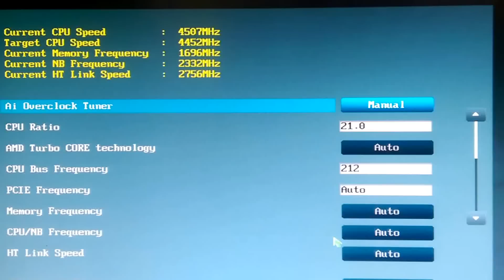Разгон процессора + лого STI на главном экране